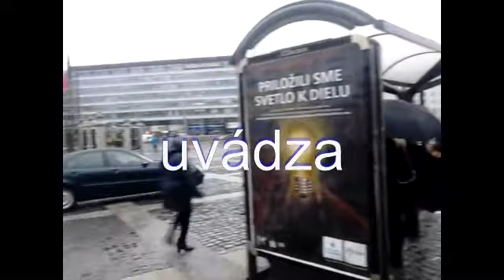ZAUJÍMAVÉ: Návšteva Tureckého prezidenta v SR 31.03.2015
Návšteva Tureckého prezidenta v SR, konaná dňa 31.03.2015 - Bratislavský hrad.